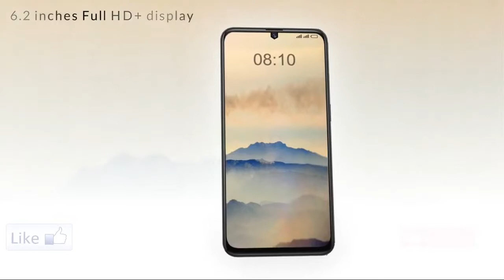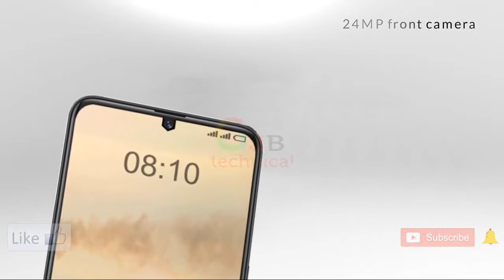Samsung Galaxy A30 📱🔥 Official Video By Skyler vlogs